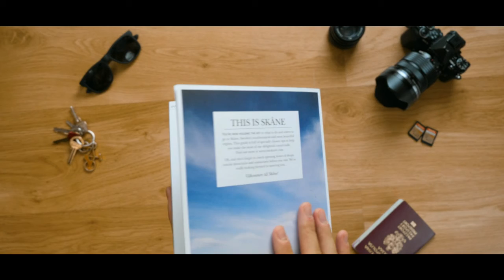Sydostleden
The Sydostleden in Sweden was nominated for the Cycle Route of the Year 2019 election, an initiative of the 'Fiets en Wandelbeurs' (Hike & Bike Xperience).